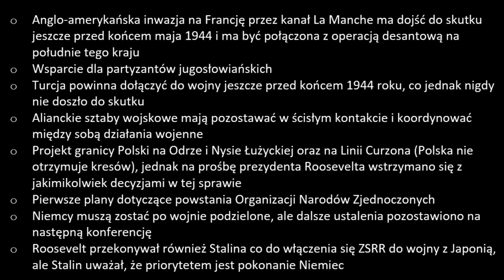Konferencje Wielkiej Trójki odc. 1- Teheran 1943